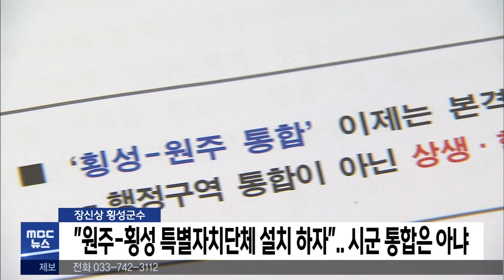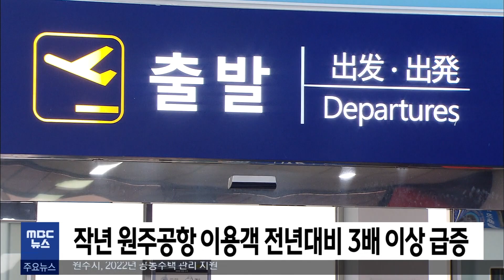2022. 01. 13 5NEWS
- 원주 요양병원 대규모 집단 감염.. 오늘 강원도 121명
- 장신상 횡성군수 "원주-횡성 특별자치단체 설치 하자"
- 새로운 지방자치법 시행...자치분권 2.0 시대
- 작년 원주공항 이용객 전년대비 3배 이상 급증
- 평창군, 재난기본소득·소상공인 재난지원금 지급
- 비상구 폐쇄 등 소방시설 관리부실 신고하면 포상금 5만 원
- 원주시, 2022년 공동주택 관리 지원
- 코로나19 속 지난해 영월 방문객 13% 증가
- 석탄공사, 중대재해처벌법 앞두고 사고예방교육